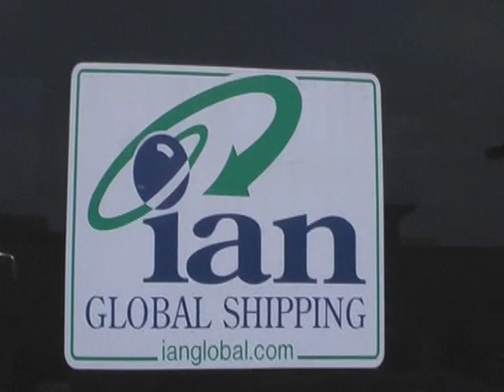1957 Black Widow Going For a Big Ride!